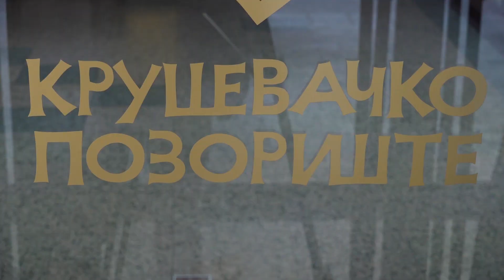KRUŠEVAČKO POZORIŠTE DO DALJNJEG BEZ PUBLIKE 07.11.2022.